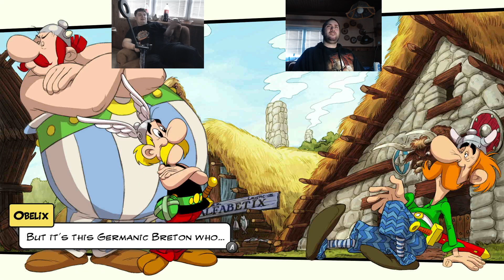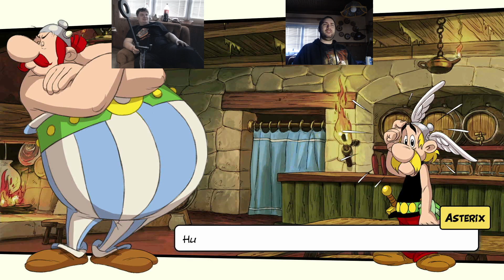HERNÍ VÍKEND NA CHATĚ - DÍL 1 - ASTERIX & OBELIX SLAP THEM ALL!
Vítejte na našem kanále plném zábavy a herní neschopnosti v nejčiřejší formě! Dnes pro vás máme připravenou vzrušující hru, tentokrát se přesuneme do světa Asterixe a Obelixe ve hře Asterix & Obelix Slap Them All!

Tato hra je naprostou šíleností plnou akce a dobrodružství. Společně s našimi hrdiny Asterixem a Obelixem se budeme snažit postavit se všem nepřátelům římského impéria a získat zpět ukradený poklad. Ale musíme vám přiznat, že tohle pro nás byla opravdu tvrdá oříšková výzva!

Během hraní jsme se museli, přeskakovat překážky a nespočetněkrát jsme se dostali do rvaček s římskými vojáky. A co teprve ty nádherné animace a vtipné dialogy, které dělají z této hry opravdovou lahůdku pro fanoušky Asterixe a Obelixe.

Omlouváme za horší kvalitu natáčení. Naše chatová základna nám skýtala jen minimální prostor pro kamery a světlo si s námi zahrávalo hru stínů. Ale víte co? Tohle jsou ty výzvy, které dělají naše herní dobrodružství tak nezapomenutelnými!

Takže pokud jste připraveni sledovat nás, jak se snažíme vynést naše oblíbené galské hrdiny za vítězstvím a užívat si jejich kouzlo, připojte se k nám na našem kanále! Ujišťujeme vás, že naše herní dovednosti budou opět nejednou zklamáním, ale zaručujeme vám spoustu smíchu a neskutečnou zábavu. Nezapomeňte se ponořit do světa Asterixe a Obelixe s námi a sledovat, jak společně čelíme všem výzvám ve hře Asterix & Obelix Slap Them All!